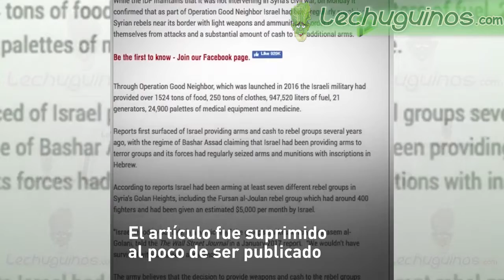Israel obliga a periódico The Jerusalem Post a retirar información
El ejército israelí quedó al descubierto con el reportaje de prensa y no le quedó otra opción que amenazar al periódico The Jerusalem Post para que suprimiera la información publicada.